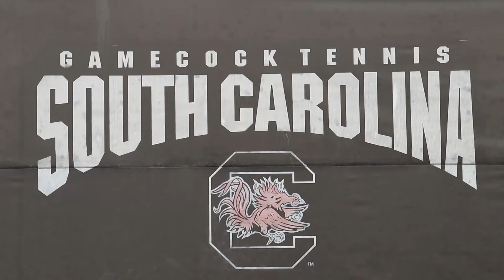Paul Jubb Feature Story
Returning national champion has his last season with the Gamecocks this year.